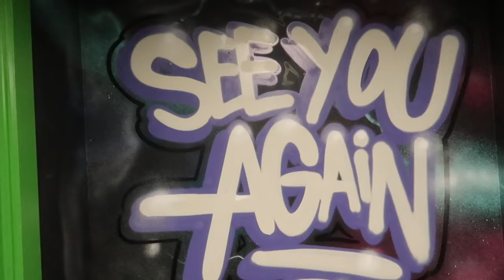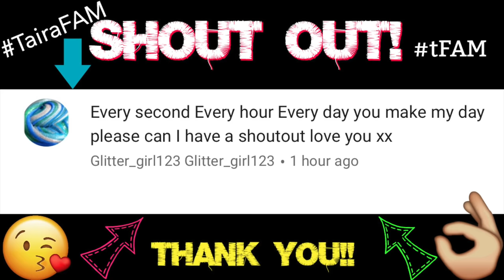MAX'S 9TH BIRTHDAY CELEBRATIONS!🎉 #71 VLOG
***PLEASE NOTE*** Morrison's doughnut ingredients vary from store to store  - please check the ingredients before assuming that they are VEGAN friendly. An ingredient sheet can be obtained from the bakery section. xxx